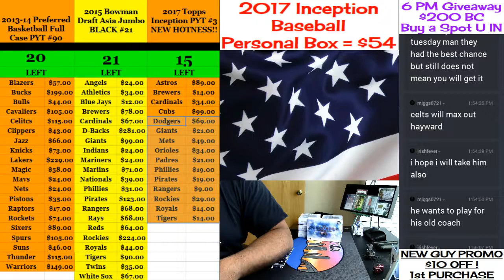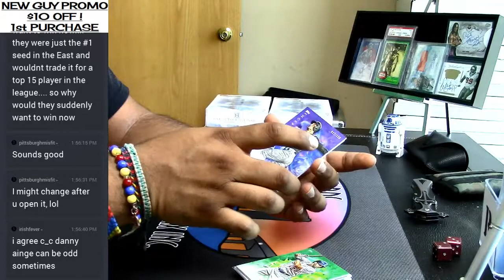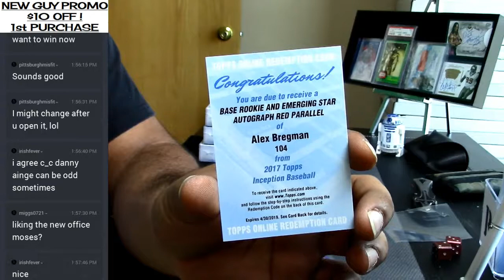2017 Topps Inception Baseball Personal Box #6 05 20 2017